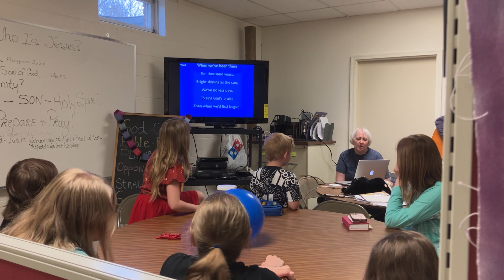Amazing Grace Easter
This is the conclusion of our Lenten Series God's Grace is Great! Focusing on the 250 year anniversary of the Hymn Amazing Grace.  This last weeks lesson is Bright Shining as the Sun.  Hope you enjoy.